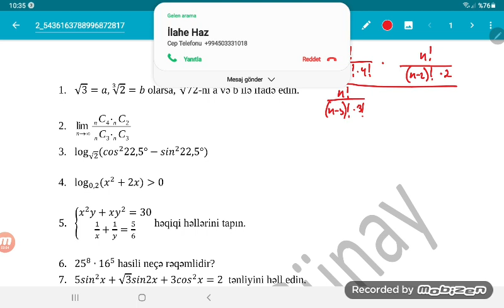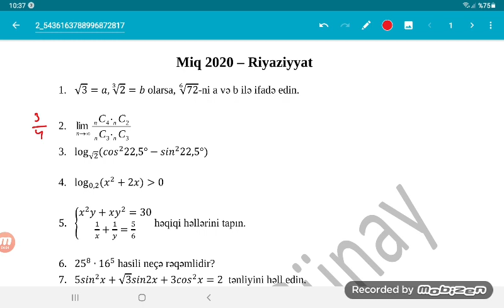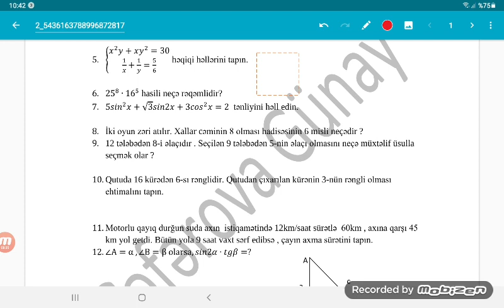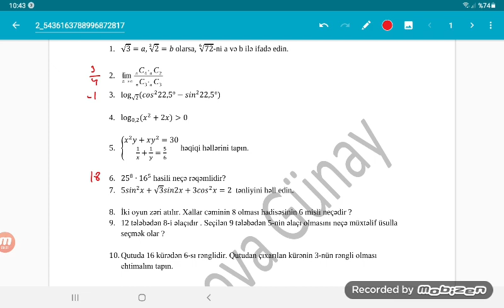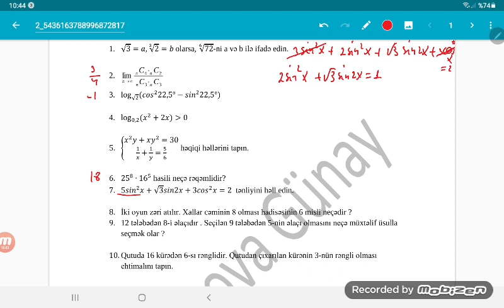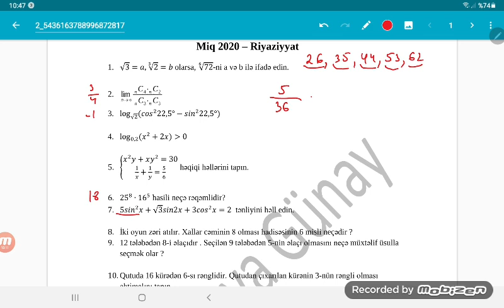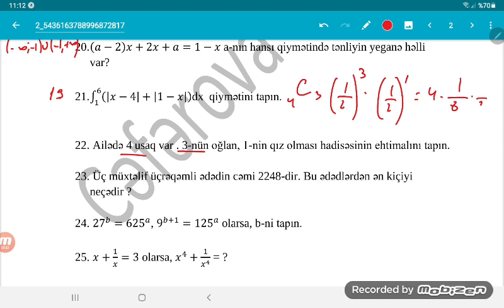Miq 2020 1-26 (Hissə 1)